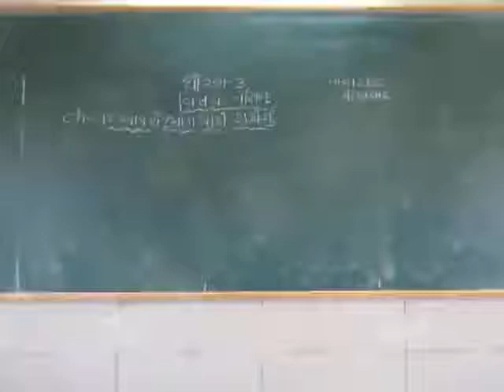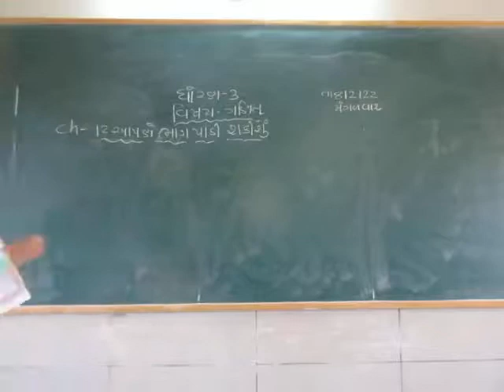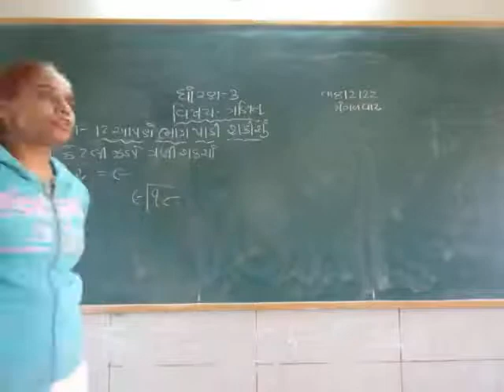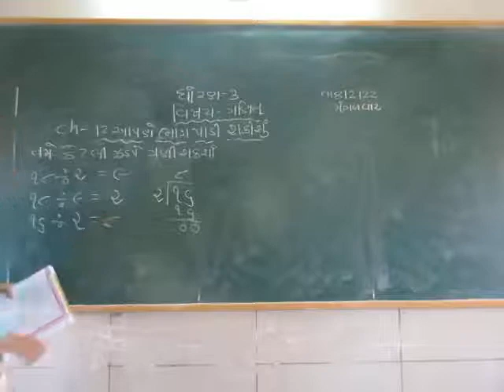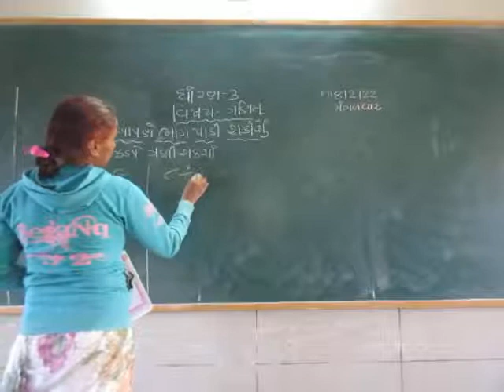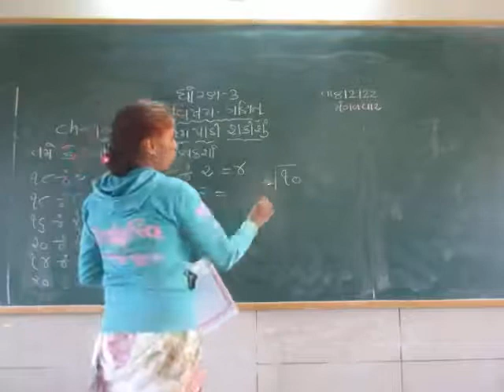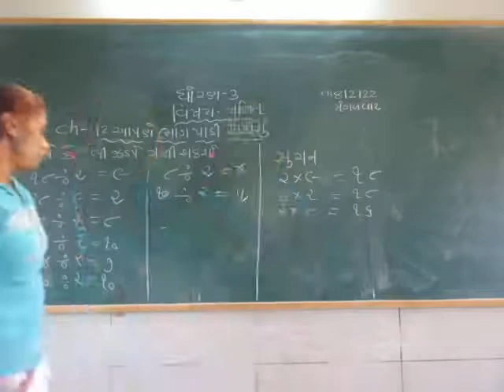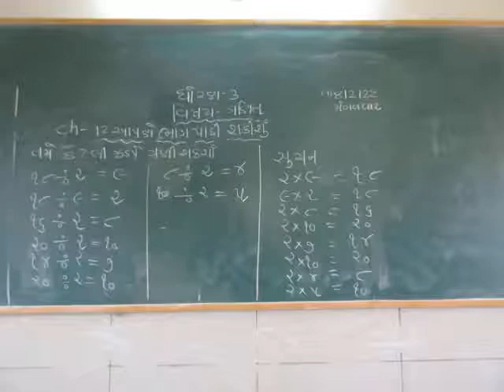STD 3 MATHS 9-2-2022